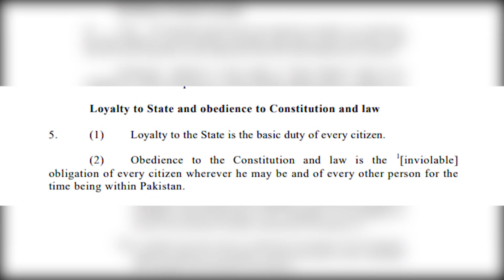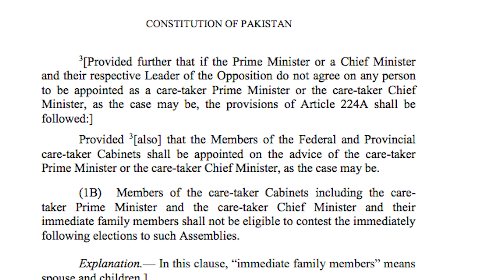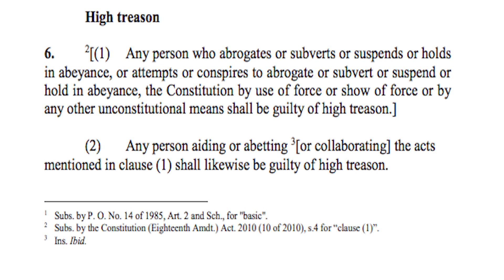Assembly Dissolved | Article 5 | Supreme Court Decision Still Pending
Latest situation in Parliament House after nonconfidence Motion Rejection!!
Deputy Speaker Qasim Suri Ruling Case in Supreme Court